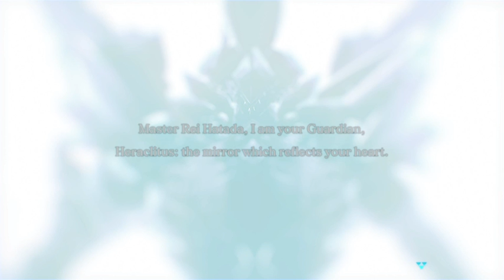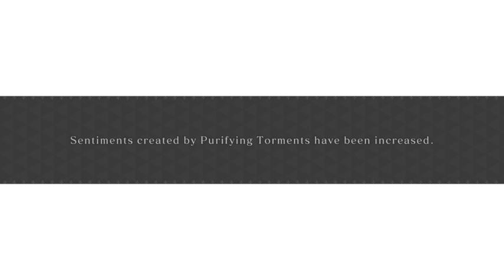Crystar Playthrough Part 36